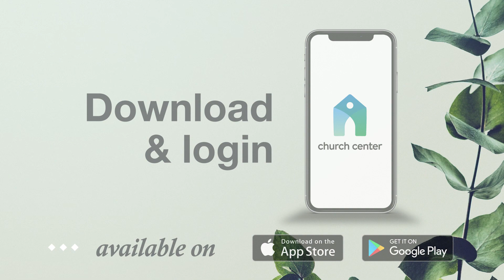Thrive | Fellowship with God and Other Believers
Join us for worship as we begin a new series called, “Thrive,” as we learn about what it means to thrive as a Christian through exploring the lessons of life and love found in the letter of 1 John. Each week, this series will look at practical actions we can take to not just live, but to truly thrive as followers of Jesus in Christian community!

SOCIAL:
Facebook & Twitter: @JeromeChurch | Instagram: @JeromeUMC

This worship service premiered on Sunday, April 7, 2024